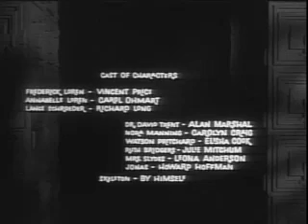house on haunted hill